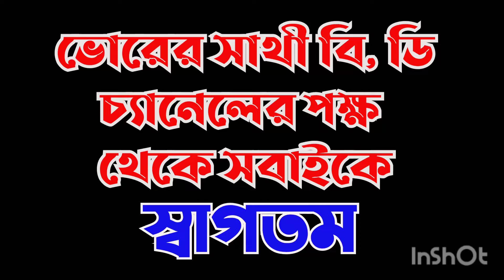বাংলাদেশী ফলের ইংরেজি ও বাংলা নাম#বিভিন্ন ধরনের ফল# দেশি ফল# vorer shathi bd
বাংলাদেশী ফলের ইংরেজি ও বাংলা।

vorer shathi bd
ভোরের সাথী যশোর

করে পাশে থাকবেন ধন্যবাদ।